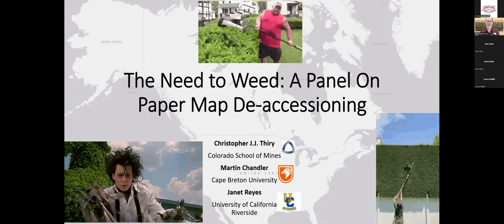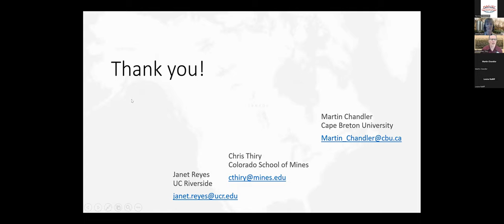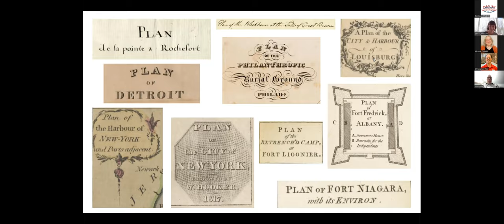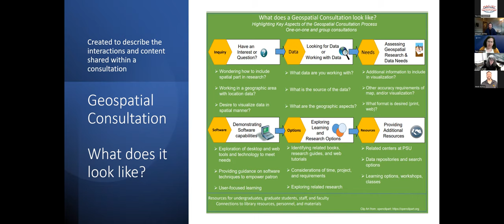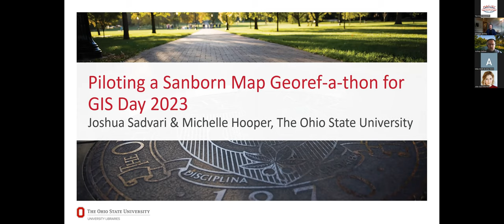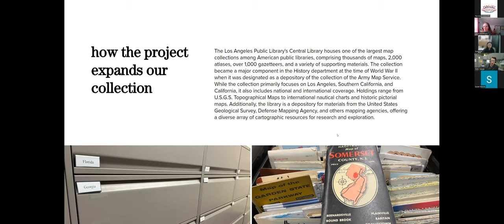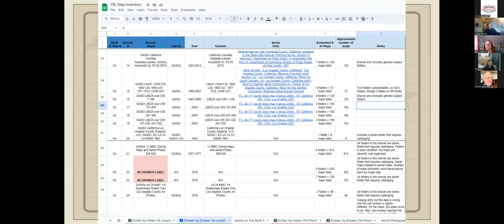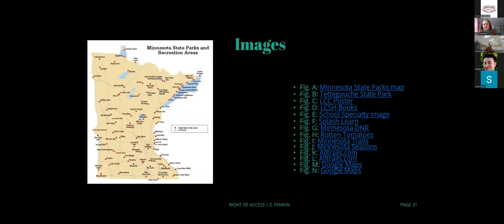Leap into MAGIRT! February 29, 2024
This is a Zoom recording of "Leap into MAGIRT!," an online conference held by the Map and Geospatial Information Round Table of the American Library Association (MAGIRT) on February 29, 2024.

Session 1.
0:00:00 Opening
0:02:11 The Need to Weed: A Panel On Paper Map De-accessioning. Janet Reyes (University of California, Riverside); Chris Thiry (Colorado School of Mines); Martin Chandler (Cape Breton University)
0:44:12 Leaping into the Weeding! Weeding Maps after a Catastrophe. Michelle Colquitt (Clemson University)
0:54:08 Managing a New (to you) Map Collection: Approaches to the First Month. Sierra Laddusaw (University of Michigan, William L. Clements Library)
1:04:18 Discussion

Session 2.
1:10:40 Survey Validation of Core Competencies for Contemporary Map and Geospatial Librarianship. Wade Bishop (University of Tennessee-Knoxville); Kristina Larsen (Stanford University)
1:31:17 Balancing Information Discovery and User Needs in Geospatial Consultations. Tara Anthony (Pennsylvania State University Libraries)
1:40:00 Learning Management Systems and the Flipped Classroom: Tools for the Geospatial Librarian. Samuel Kim (University at Buffalo)
1:48:30 Using ESRI Web Apps for Digital Map Discovery. Julia Guy (University of Calgary); Renna Truong (University of Calgary)
1:56:43 An Agile Approach to Managing a Data & GIS Lab. Amy Work (University of California, San Diego); Michael Smith (University of California, San Diego).
2:05:13 Piloting a Sanborn Map Georef-a-thon for GIS Day 2023. Joshua Sadvari (The Ohio State University); Michelle Hooper (The Ohio State University)
2:14:00 Discussion

Session 3.
2:33:10 Wall Map Project: Digitization, Cataloging/Metadata, and Digital Access. Sung Kim (Los Angeles Public Library); Peter Hauge (Los Angeles Public Library); Richard Hulser (Independent Consultant)
2:54:40 Mapping the Uncharted: Enhancing Accessibility of the Henry J. Bruman Map Collection. Maggie Tarmey (University of California, Los Angeles)
3:16:00 Scaling Up : Calculating Scale for Cartographic Resources. Susan Moore (University of Northern Iowa)
3:29:49 Minnesota's Missing Parks. Zachary Fannin (University of Minnesota)
3:37:47 Discussion/closing.